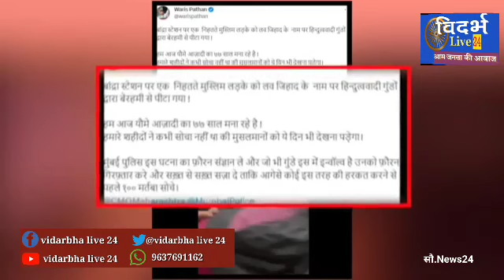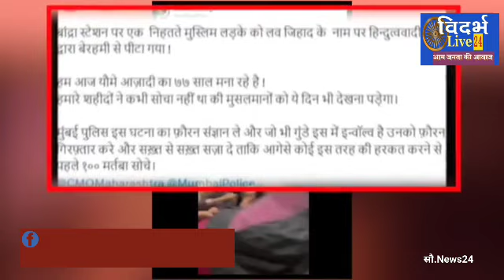हिन्दू लड़की के साथ घूमना मुस्लिम युवक को पड़ा भारी, जय श्रीराम के नारों के साथ मुस्लिम युवक की पिटाई